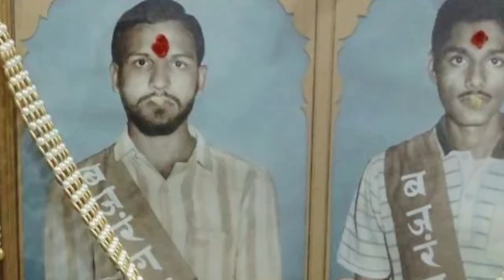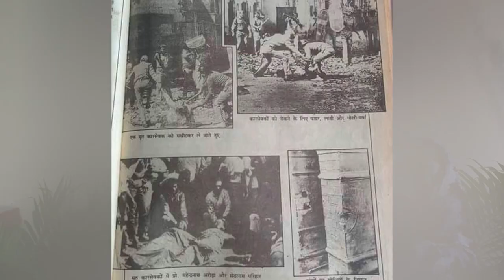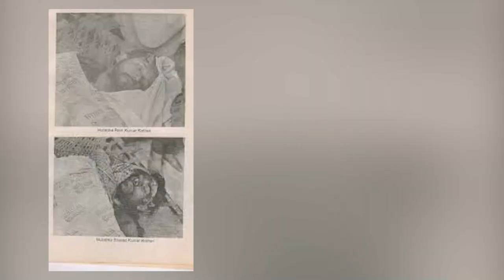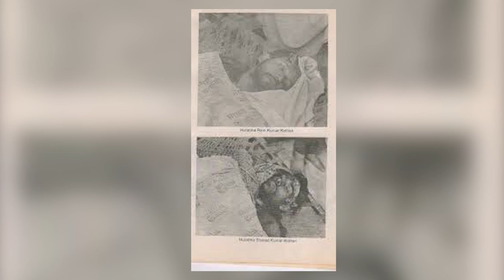History of Ram mandir Ayodhya : राम मंदिर निर्माण में अपने प्राणों की आहुति देने वाले दो भाई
History of Ram mandir Ayodhya

अयोध्या में बनने जा रहे भव्य राम मंदिर का निर्माण कार्य जारी है, वर्षों से जिन मर्यादा पुरुषोत्तम श्री राम के जन्मस्थल पर भव्य मंदिर बनने का स्वप्न जो देखाजा रहा था पूरा होने का रहा है. परन्तु इस मंदिर बनने से पूर्व इसका इतिहास सीख देने वाला रहा है. वीडियो में राम मंदिर अयोध्या हिस्ट्री से किस्सा लिया गया है जिसमें विश्व हिन्दू परिषद् के कार्यकर्ता एवं कारसेवक के रूप में अयोध्या पहुंचें डॉ भाइयों शरद कोठारी एवं राम कोठारी भगवान राम के मंदिर निर्माण के लिए अपने आप की आहुति दे दी थी. अयोध्या राम मंदिर, राम अयोध्या इतिहास की महत्पूर्ण कहानियों में उनका किस्सा है. इस वीडियो में उन्हीं की बात है.

The construction work of the grand Ram temple which is going to be built in Ayodhya is going on, the dream of building a grand temple at the birthplace of Maryada Purushottam Shri Ram which was being seen for years is about to be fulfilled. But before the construction of this temple, its history has been instructive. In the video, a story has been taken from the history of Ram Mandir Ayodhya, in which Dr. Sharad Kothari and Ram Kothari, who reached Ayodhya as workers and kar sevaks of Vishwa Hindu Parishad, sacrificed themselves for the construction of Lord Ram's temple. Ayodhya Ram Mandir, Ram is his story in the important stories of Ayodhya history. This video is about him only.

ayodhya history.
hanumangadhi ayodhya.
ram kothari and sharad kothari.
kothari brothers story.
kothari brothers story.
kothari brothers babri masjid.